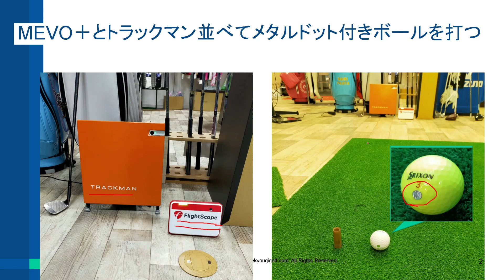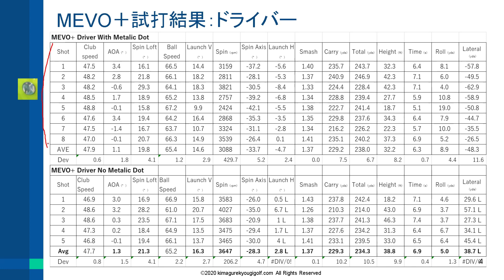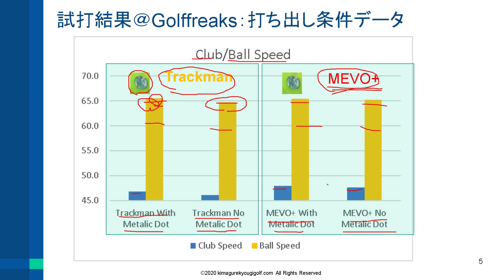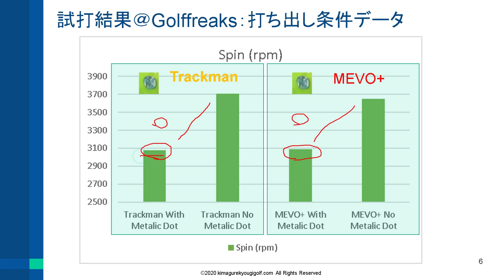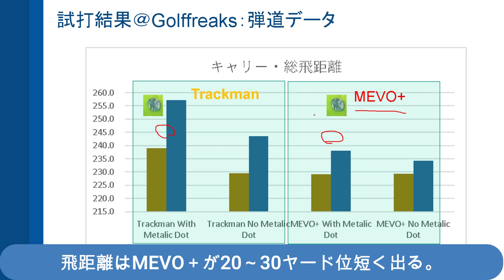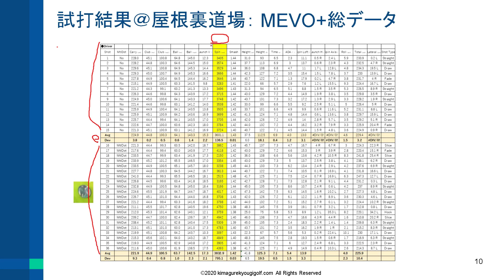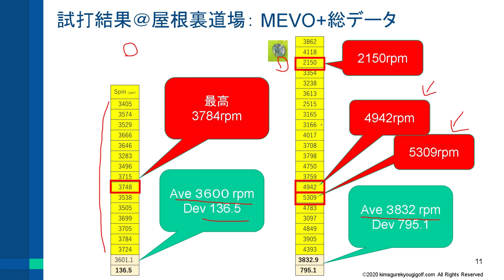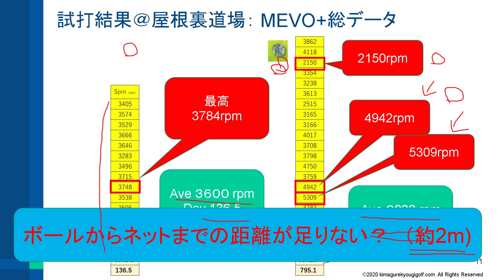[ゴルフ弾道計測器] トラックマン 、 MEVO+ 測定結果 メタルドットでどう変わる？：トラックマンリテラシー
トラックマン、MEVO＋を並べて測定。さらにメタルドットあり・なしで測定結果を比較してみた。　結果：・スピンが正確に取れて適正に。　・ネットまでの距離が適正でないと二度読みする恐れあり。
関連動画：
[ゴルフ弾道計測器]　トラックマン vs MEVO+ vs ユピテルGTS2　並べて計測してみた（１）基本データ
[ゴルフ弾道計測器]　トラックマン vs MEVO+ vs ユピテルGTS2　並べて計測してみた（２）詳細データ【業務用】コーチ・フィッター向け：トラックマンリテラシー